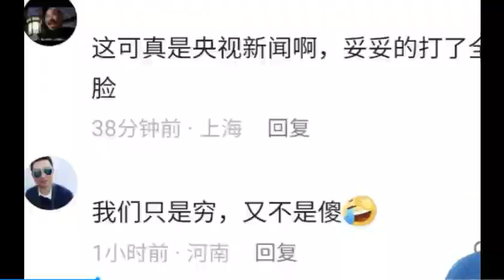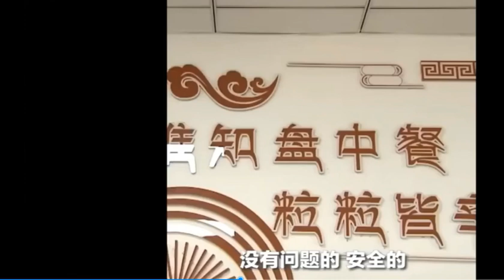共惨党邦塔架脱节与社会躁动 | 超级极权塔构的散架过程是个什么样子（三） | 共惨塔构散架264天